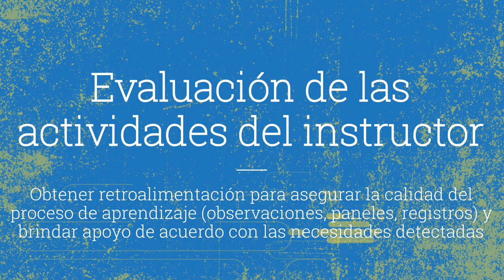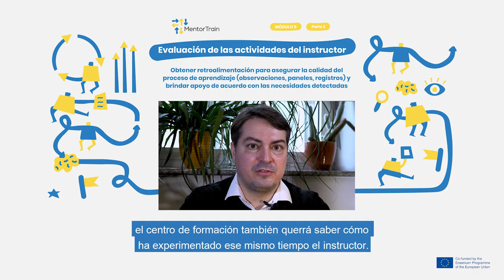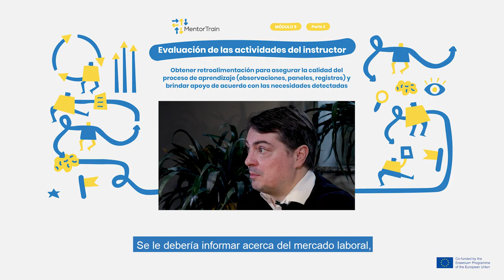MentorTrain Video M5-3 - Get feedback and give support according to detected needs (Spanish)